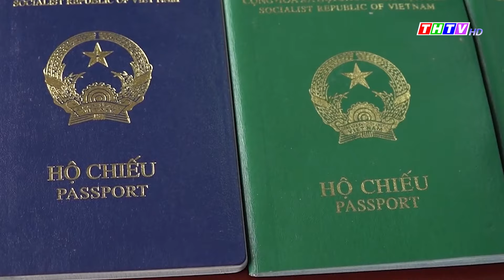Nữ giám đốc lừa đảo xuất khẩu lao động, chiếm hơn 20 tỷ đồng